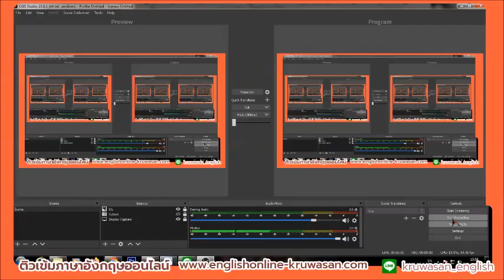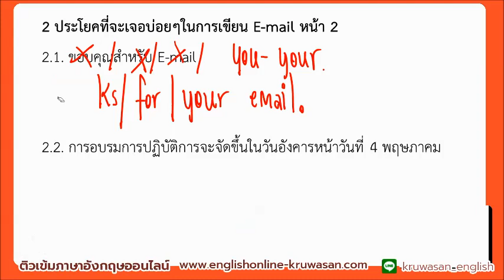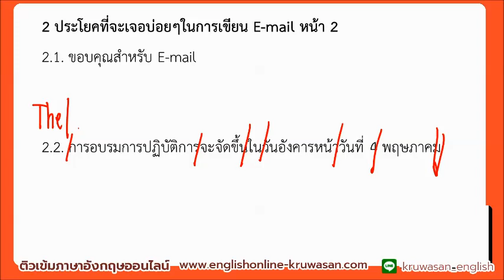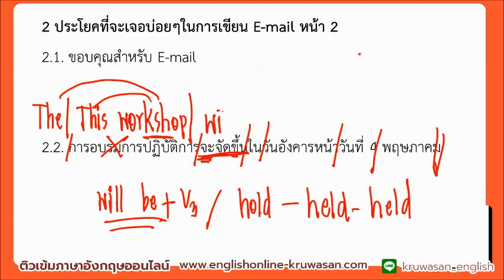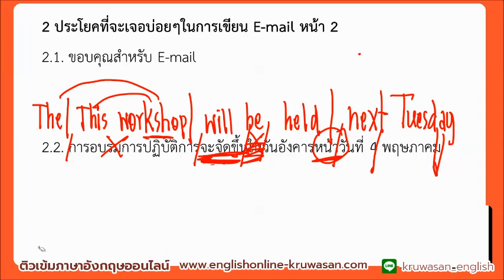ฝึกเขียน E-mail ภาษาอังกฤษ - ข้อความที่มักเจอได้บ่อยๆ/ To write an E-mail in English